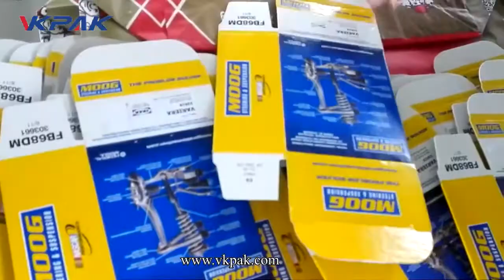Automatic Page Labeling Machine, Automatic Card Labeling Machine